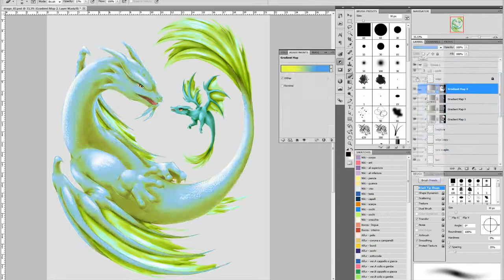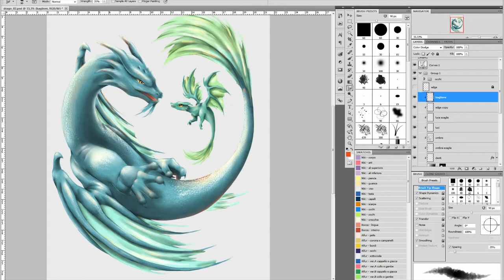Painting "Grow Strong"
A very quick video recordered while painting the "grow strong" image for a T-shirt. A lot of tweaking and color tests on this piece.